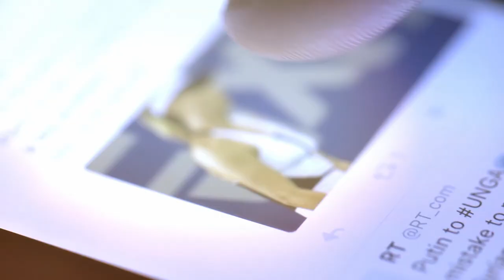Weil sie kann - Über Erfolg und den Kampf nach Anerkennung | Olivia Grimaud | TEDxTHBrandenburg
Olivia Grimaud talks about her success story as an entrepreneur and business women while being a young mother. She talks about her fears and struggles coming with this process. Seit 2013 ist Olivia Grimaud im digitalen Business zu Hause. Als Head of Digital verantwortete sie zunächst die Online Redaktion der Kobalt Productions GmbH bevor sie als Head of Social Media den Auftritt des öffentlich-rechtlichen Senders ARTE anführte. Zudem leitete sie das lokalbasierte Social Media Marketing Team der Funke Digital/Funke Mediengruppe. Heute berät sie renommierte Kunden aus der Immobilien- und Finanzwirtschaft. Da sie weiß, dass Geschichten interessant und packend erzählt werden wollen, gibt sie regelmäßig Vorträge und Masterclasses im Bereich Social Media. Genau hier liegt nämlich ihre Leidenschaft und Stärke: digitales Storytelling gepaart mit Kreativität und strategischem Denken. This talk was given at a TEDx event using the TED conference format but independently organized by a local community.